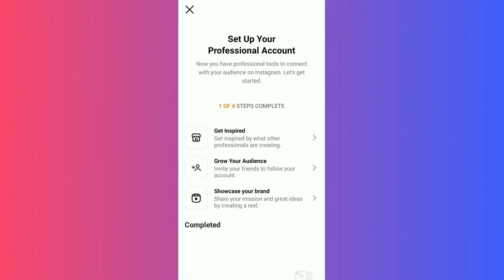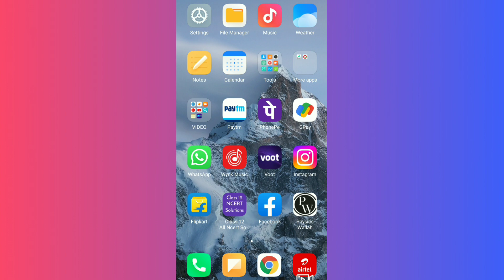Instagram notes feature not showing | instagram new update